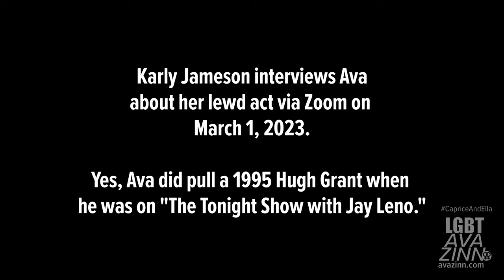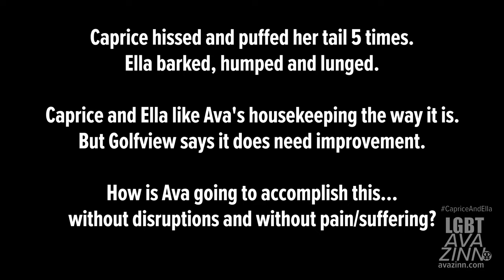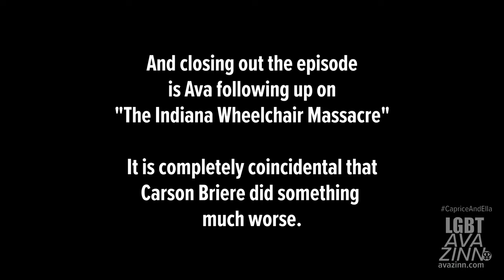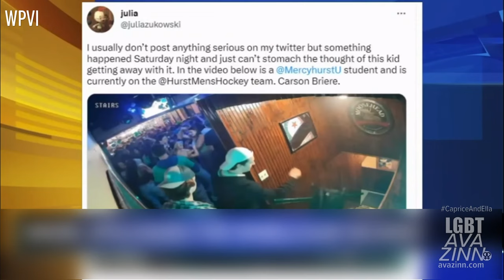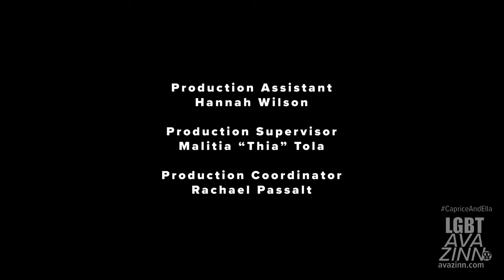Caprice & Ella 421 | Addressing Concerns #3 [Ava's First Gray Hair Day]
CapriceAndElla 421

The third installment of Addressing Concerns addresses:
Ava begins wearing her hair gray,
Ava discussing the lewd act on March 1, 2023 with Karly Jameson,
Housekeeping vs. Ava's injuries from 11/1/2022,
Donna Doogan interviewing Breeanna Sorensen and with Ava discussing
and Ava follows up on "The Indiana Wheelchair Massacre" to close the episode.

00:00 - Open (in the style of BarnabyJones)
01:40 - This is Ava's first gray hair day as Ava renounces hair bleaching.
03:27 - Ava pulls off a 1995 Hugh Grant with Karly Jameson after Ava committed a lewd act at Ivy Tech Fort Wayne on 3/1/2023.
12:10 - Following her injury on 11/1/2022, Ava spent most of the three months nursing the back injury/spasm and therefore hasn't done a lot of housekeeping and despite progress and best efforts, Ava barely passed.
13:06 - Breeanna discusses her role on "Caprice & Ella" with Donna Doogan
14:46 - Ava discusses "Caprice & Ella: The Movie" with Donna Doogan
18:40 - Ava follows up on "The Indiana Wheelchair Massacre" Episode link
24:52 - Close

NEW HERE? -